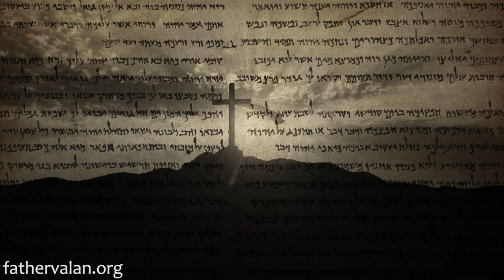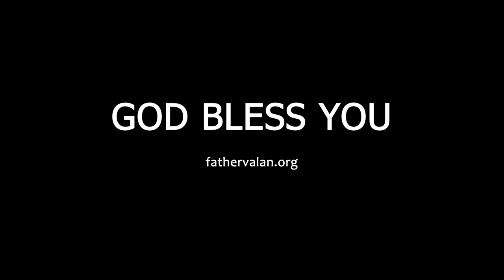Homilies - Twenty First Sunday in Ordinary Time (Year C)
Let us enter into deeper and deeper intimacy with God and grow day by day in holiness so that when we stand before the gates of heaven He may recognise us and grant us the reward He has prepared for us.

Homily preached on August 2016